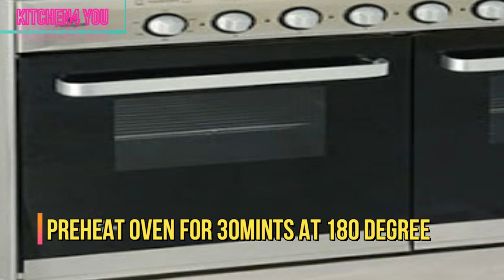Chicken Fajita Pizza Recipe by @kitchen4you566 #2023 | how to make pizza | Iftar Special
FOR MORE VIDEO CLICK HERE @kitchen4you566

In this quick and easy chicken fajita pizza recipe, you'll get a delicious and healthy pizza that will satisfy your cravings!

This pizza is perfect for those times when you want something delicious but don't have the time to make a whole pizza from scratch. Chicken fajita pizza is a great way to get your protein and veggies into a delicious pizza without having to spend hours in the kitchen! After watching this recipe, you'll be able to make a chicken fajita pizza in just minutes! Looking for a delicious and easy chicken fajita pizza recipe? Check out this recipe by @kitchen4you566  This pizza is perfect for busy weeknights or for a fun and easy meal for a big group.
Whether you're a vegan or not, this pizza is sure to please. It's loaded with chicken, onions, bell peppers, and cheese, and is ready in just 30 minutes! If you're looking for a delicious and easy pizza recipe, you need to try this one out!